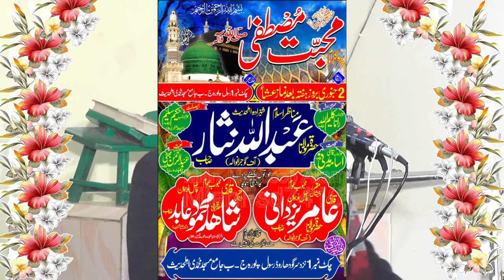Virtue of Maulana Muhammad Shahid Abid Durood Ibrahimi 2 1=2021تمام پریشانیوں کا حل